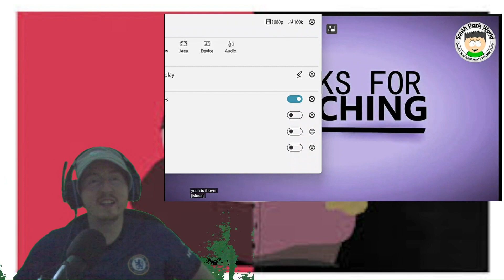The best of Eric Cartman South Park part 3! Cartman is the worst psychic ever lol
This is another south park reaction video on the hilarious but pure evil wee s**t that is Eric Cartman so please watch and enjoy this one!